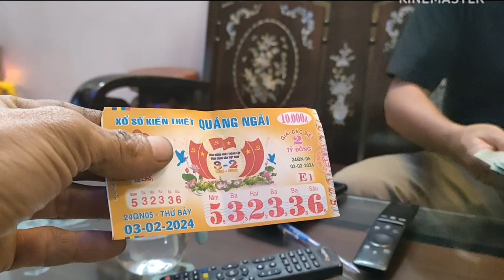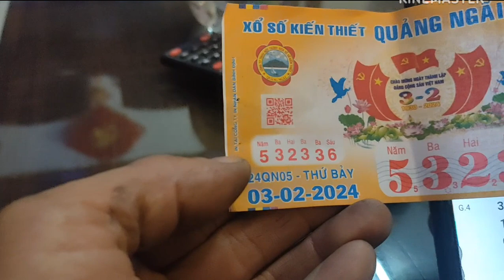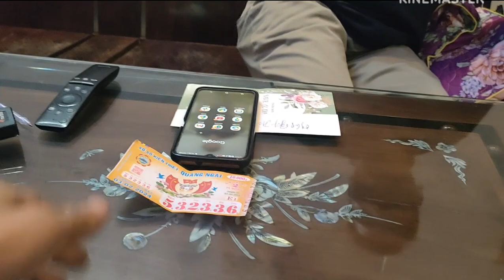Nhận tiền vé số trúng giải.